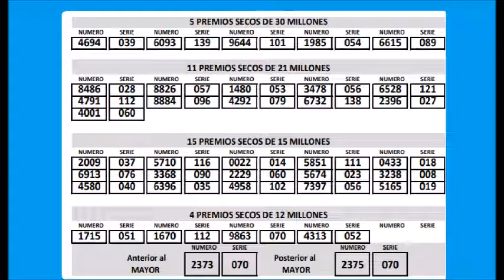LOTERIA DEL HUILA RESULTADO DEL PREMIO MAYOR Y PREMIOS SECOS DEL MARTES 31 DE MAYO DEL 2022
LOTERIA DE HUILA RESULTADO HOY MARTES 31 DE MAYO DEL 2022

RESULTADO

RESULTADO LOTERIA DEL HUILA RESULTADO HOY MARTES 31 DE MAYO DEL 2022
RESULTADO LOTERIA DE HUILA HOY MARTES 31 DE MAYO  DEL 2022
RESULTADO SORTEO LOTERIA DE HUILA HOY MARTES 31 DE MAYO DEL 2022
PREMIO MAYOR LOTERIA DE HUILA HOY MARTES 31 DE MAYO DEL 2022
NUMERO GANADOR LOTERIA DE HUILA HOY MARTES 31 DE MAYO DEL 2022
RESULTADOS SORTEOS DE LOTERIAS Y CHANCES DE HOY MARTES 31 DE MAYO DEL 2022